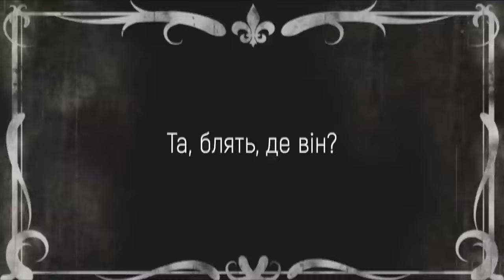Surface Tension - Сором (заклик до ухилянтів - "а міг би водити Бредлі")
Це кліп гурту Surface Tension про їхнє ставлення до ухилянтів - мешканців України, які чекають доки їх хтось захистить від російських окупантів. Оригінал відео доступний за посиланням
У відео можна побачити воїнів з Полтави.